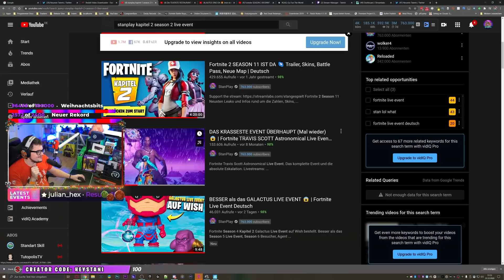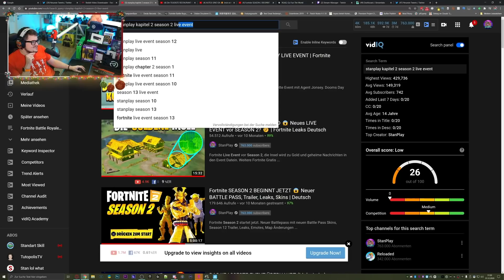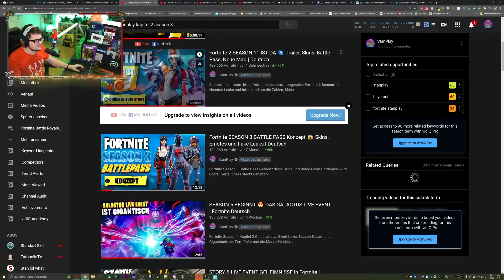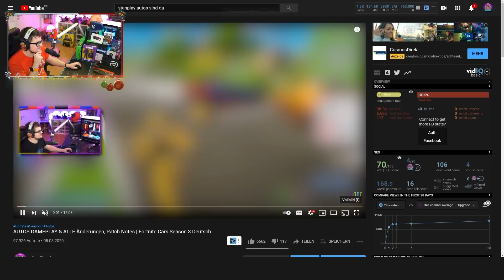Das Fortnite 2021 SILVESTER LIVE EVENT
Fortnite 2020 Live Event. Von Season 2 bis 5, Silvester Feier und krasse Live Streams. Fortnite sagt auf wiedersehen

👉 Social Media 👈